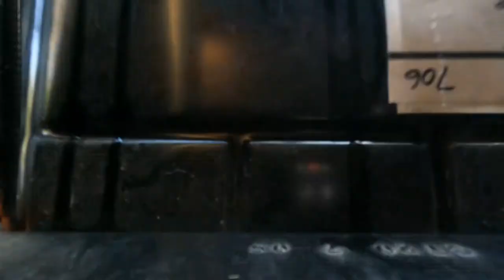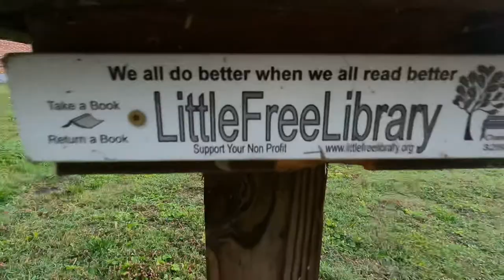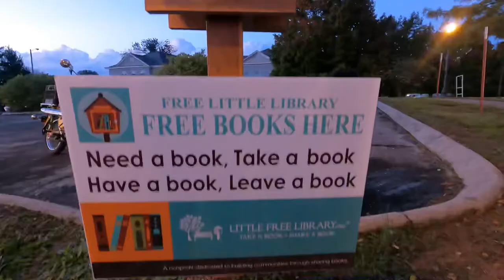Honda Trail 90 Milk Crate Deliveries: Welcome to the Stable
With new brakes, a new carb, and the initial maintenance complete, Mike takes the vintage 1978 Honda Trail 90 motorcycle on its maiden-to-him ride. He donates copies of his favorite books to Little Free Libraries from the bike's ubiquitous milk crate. A fall trip to rural PA triggers childhood memories.

We'd love to hear about the good things you are doing from the back of your bike. Please leave links and ideas in the comments!

1.  You can find the Little Free Libraries in your community
2.  We bought our books from this bookseller that provides deeply discounted books for Little Free Libraries
3. Music - Who's Climbing in that Tree by Yan Nordbring
4.  Milk crate by Schneider's Dairy (Pittsburgh, PA)